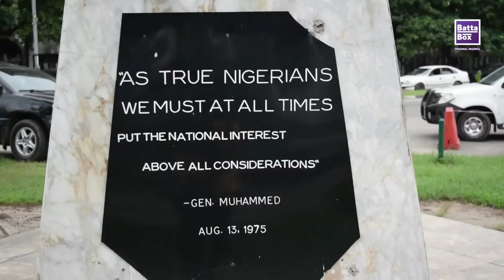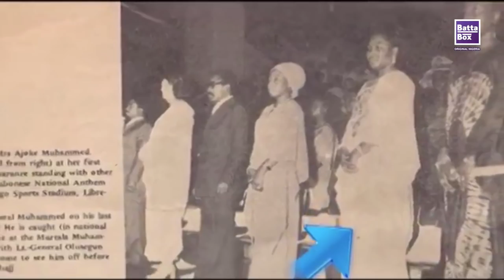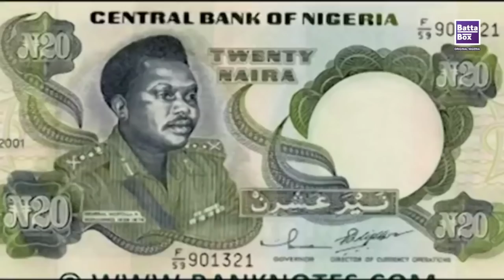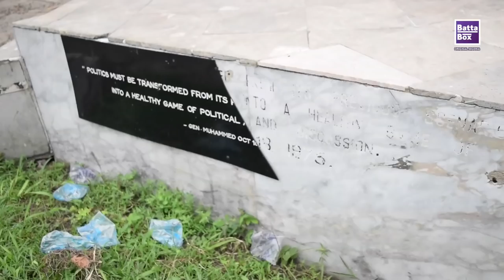Who was General Murtala Mohammed | History of a Nigerian Leader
General Murtala Muhammed was Nigeria's former Head of State between 1975 and his assassination in 1976. But who was he and how did he achieve such prominence in Nigerian politics?

The history of a Nigerian Leader is a new series we are bringing to you, the people of BattaBox, on the history of Nigeria's leaders. On this first episode, we are sharing the life of General Murtala Mohammed, his early days as a kid until the end of his life as Nigeria's Head of State.